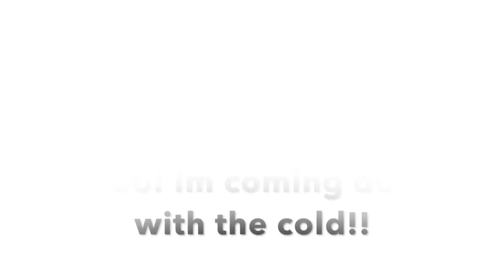Inside ROSS’S Fitting Room II Shop With Me!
Heather's Channel!

Want 5 Piece gift set from Grove??
Use My Grove Referral!!